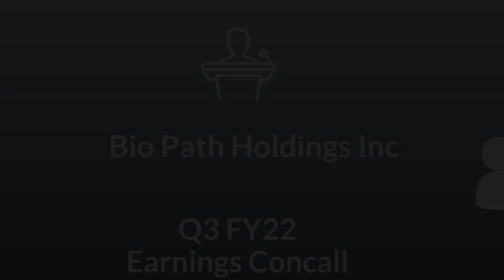Bio Path Holdings Inc Q3 2022 Earnings Call